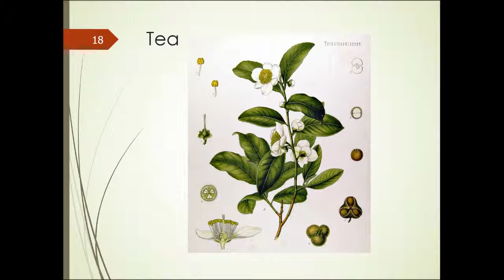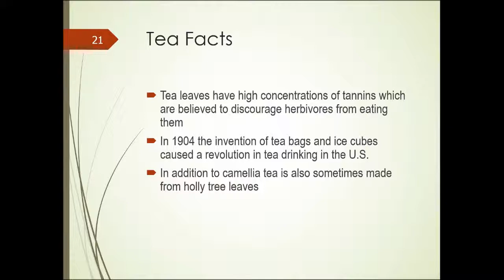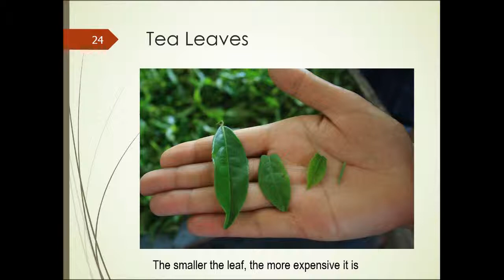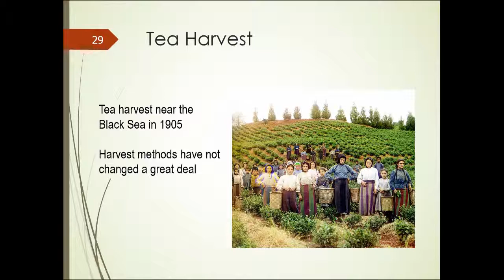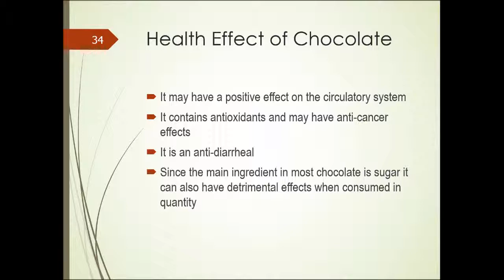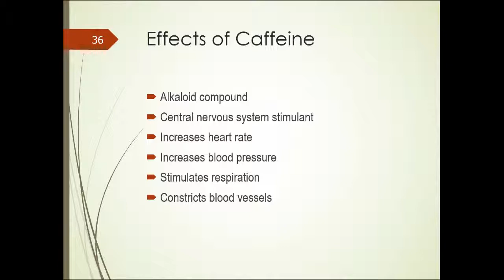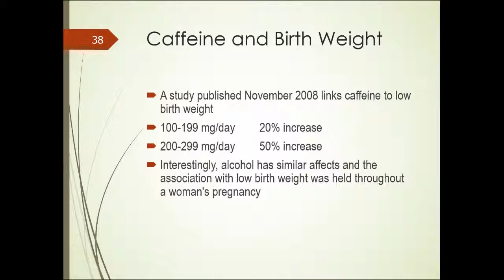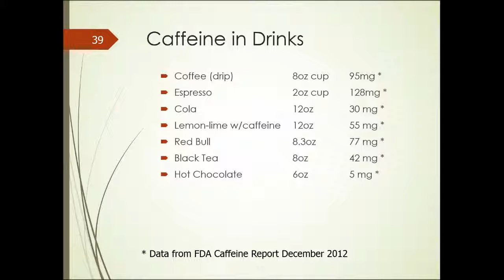Unit 8 Part 2